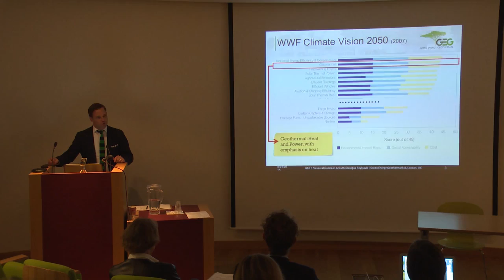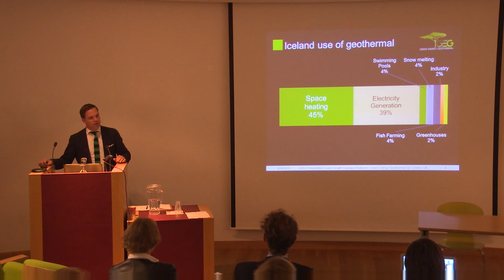Alexander Richter, Founding Director, ThinkGeoEnergy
The Green Growth Dialogue is a West Nordic-Canadian network and a series of workshops in the West Nordic region managed by The University of the Faroe Islands.